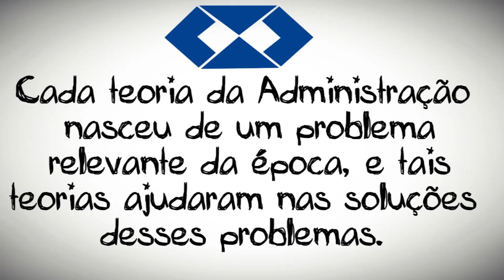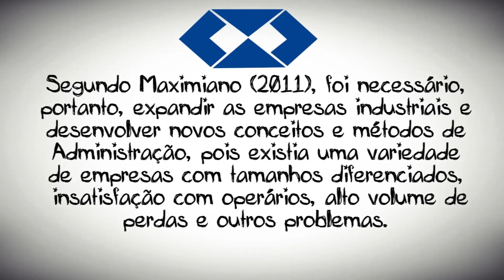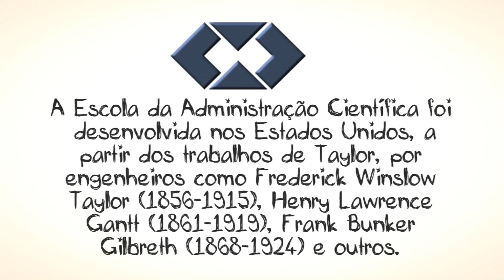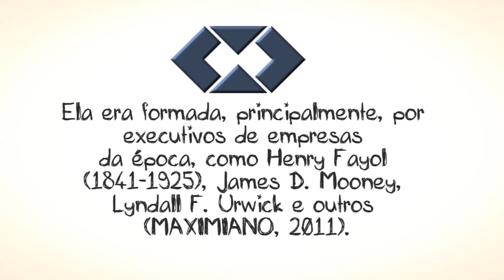Histórico da abordagem CLÁSSICA da ADMINISTRAÇÃO || Teoria Geral da Administração || Aula 4 || TGA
Toda organização precisa ser administrada para alcançar os seus objetivos com maior eficácia. A administração teve seu início com as chamadas “Teorias da Administração” e o conteúdo desse estudo varia de acordo com a teoria considerada.